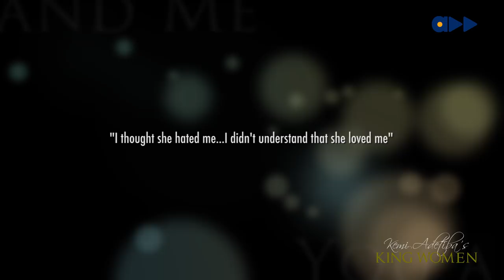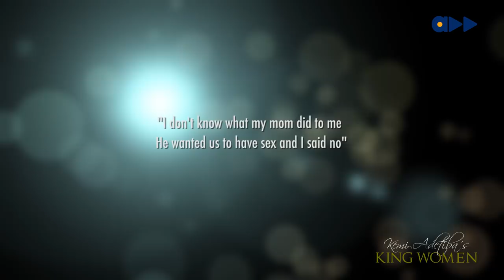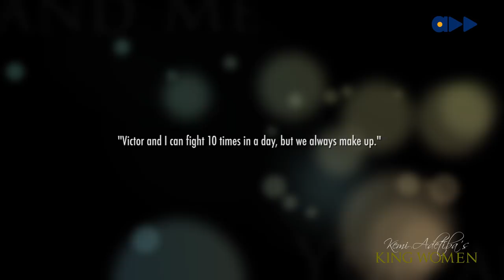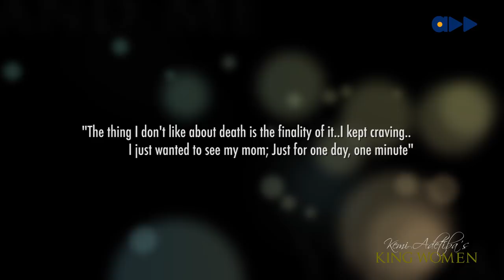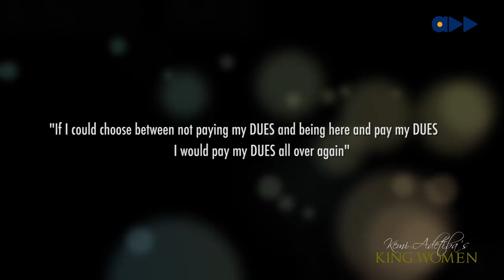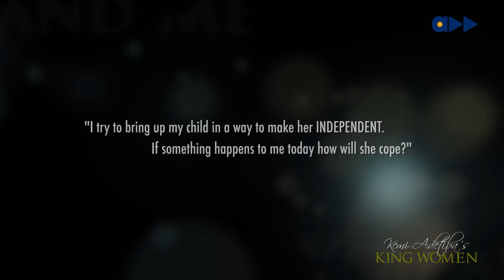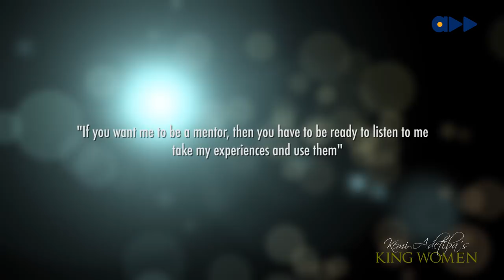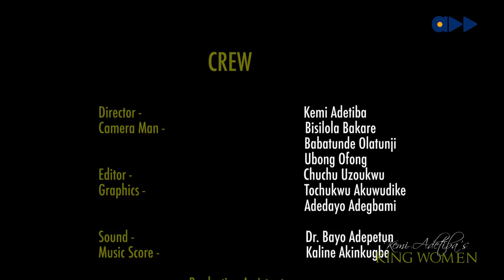King Women- Funmi Victor-Okigbo (Ep 7)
Introducing King Women. An interview based series by Kemi Adetiba, featuring Nigeria's powerful women of veteran and champion status, as they tell their stories, like never heard before.

Funmi Victor-Okigbo is the lady boss of No Surprises Events and she takes us on a ride from Ibadan to Lagos that featured her early years and the creation of No Suprises Events.